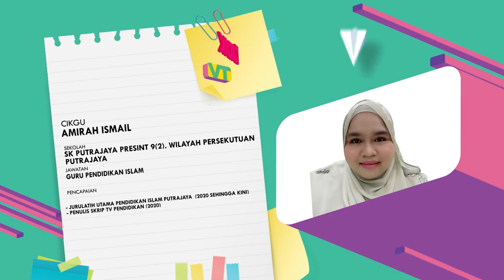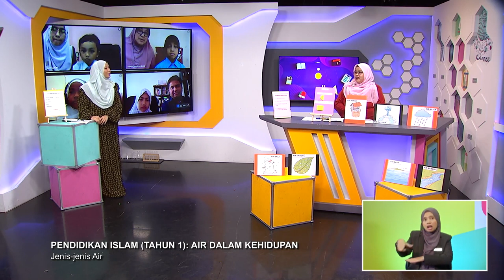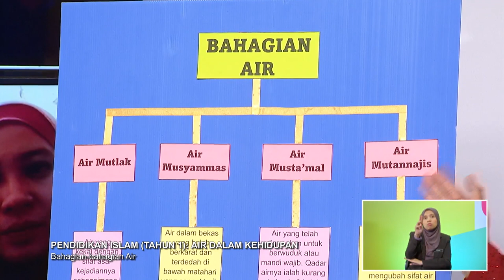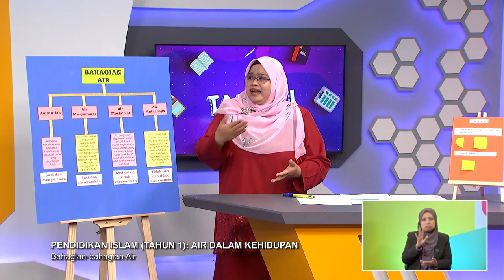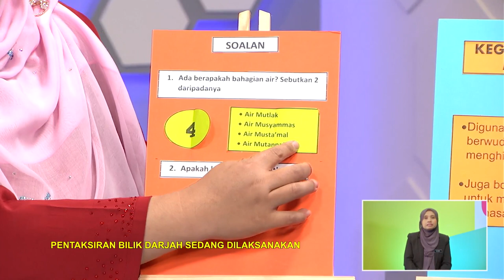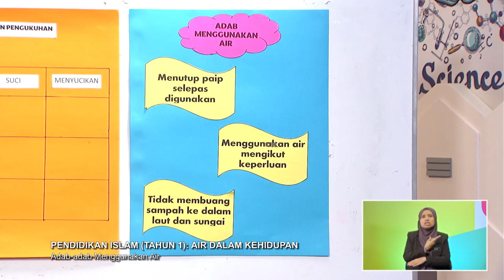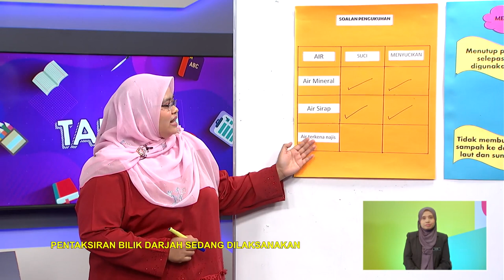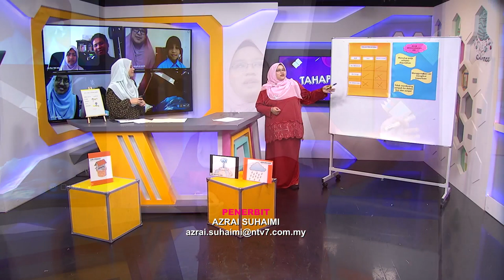DidikTV Tahap I 2022 Ep 65 Pendidikan Islam Tahun 1 Air Dalam Kehidupan